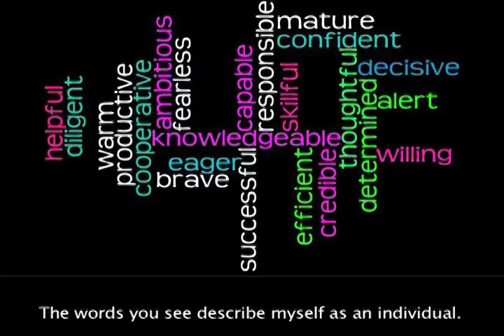Kelsey Jones | Video Resume